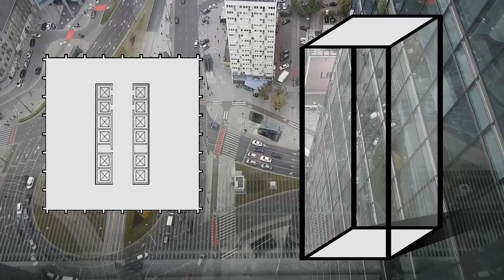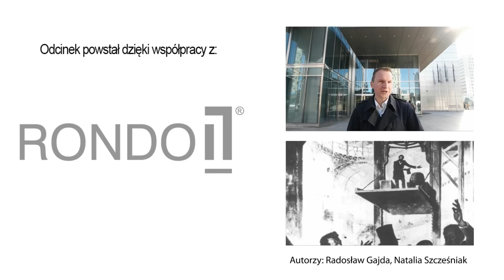Wieżowiec Rondo 1 | Architecture is a good idea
Warszawski wieżowiec Rondo 1 zaprojektowała renomowana pracownia Skidmore, Owings & Merrill. Co jest w nim wyjątkowego?

Architecture is a good idea - nasze tematy to architektura i dziedziny pokrewne: sztuka i technika.